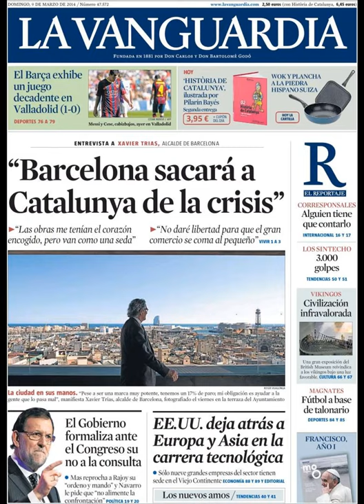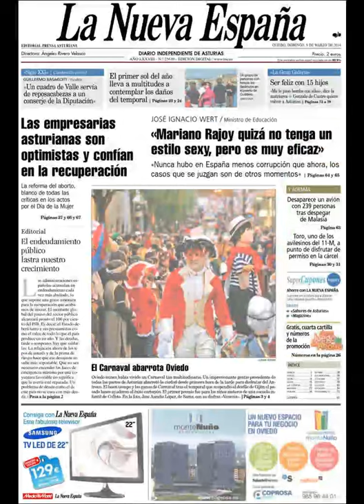Noticias 9 Marzo de 2014 Principales Portadas Noticias Diarios Periódicos en España Spain News